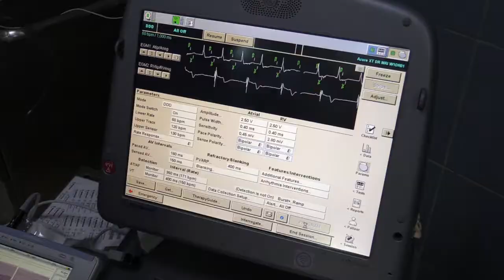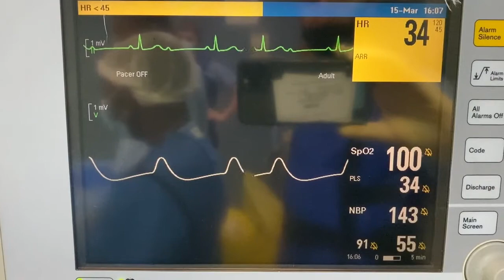Arrhythmia Alliance Hearts of Ghana Mission Day 3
Welcome to Day 3 of the Arrhythmia Alliance Hearts of Ghana Mission to university of Ghana Medical Centre and the Komfo Anoyke Teaching Hospital in Kumasi.
Today in Kumasi we performed another pacing box change for a patient whose pacemaker was on the verge of stopping. Justin helps Lambert and Yaw the local cardiologists to perform two more pacemaker insertions with the reconditioned pacemakers donated from Pace4life and my heart your heart.
In Accra the patient from yesterday continues to do well and a patient has aortic valve surgery for aortic regurgitation.